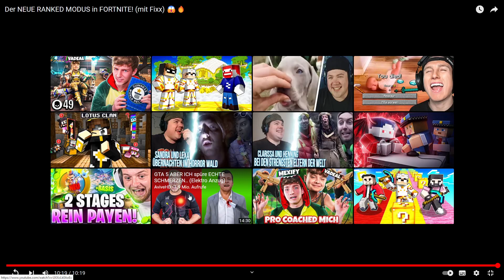Reaktion Mexify das Neue Rankend Update , ich bin aus Fn gequitet so viel da zu